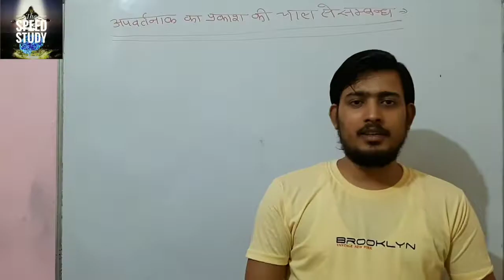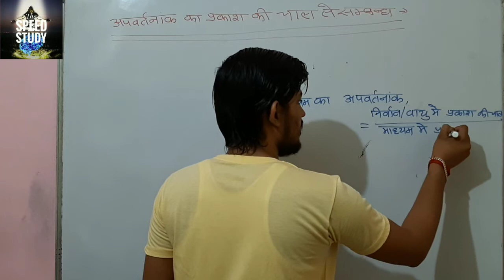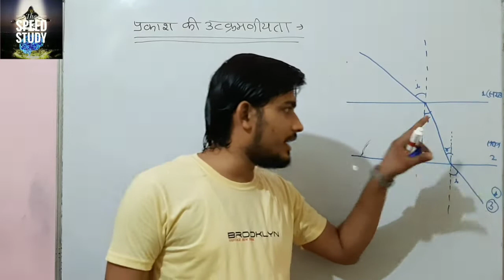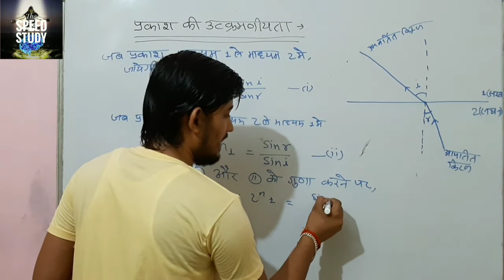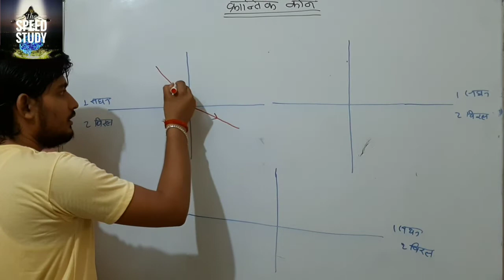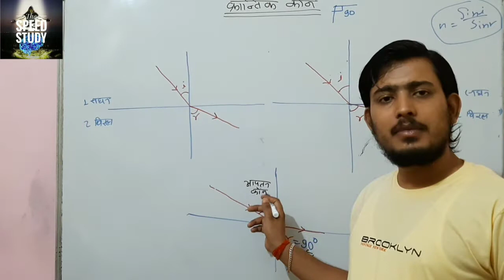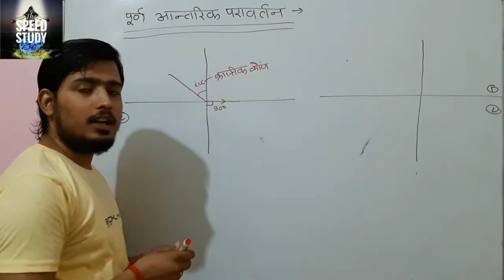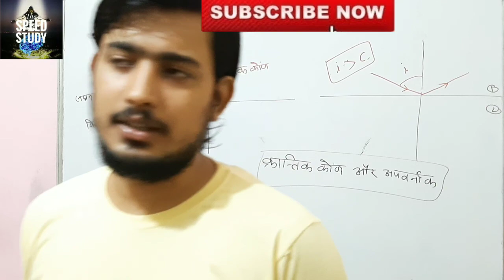🔴Referaction of light क्रांतिक कोण पूर्ण आंतरिक परावर्तन CLASS 10/12 ANURAG SIR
SYNTHESIS PERFECT PARTICIPLE THE BASE OF COMPTATIVE GRAMMAR BY RKY_SIR

जो बच्चे तैयारी कर रहे है उनको grammar समझने में बहुत मदत मिलेगी ।

some other vedio-